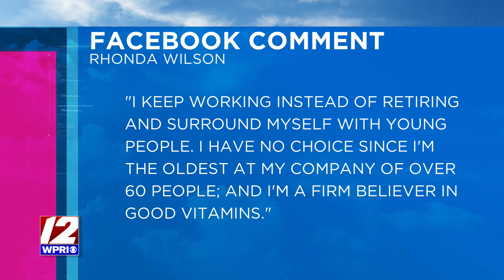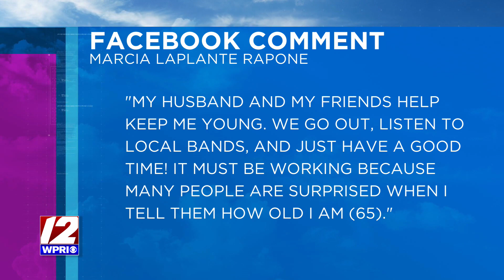How do you stay feeling young?